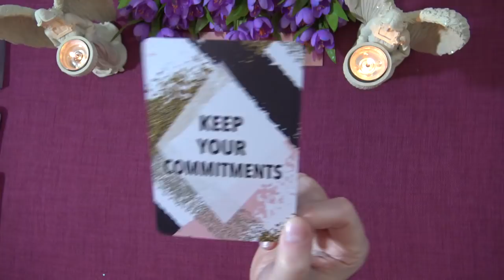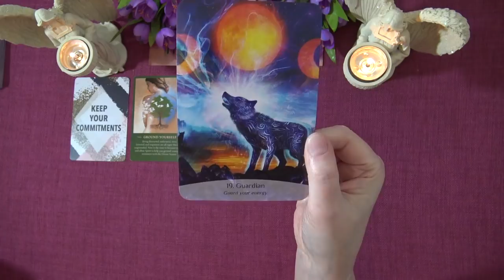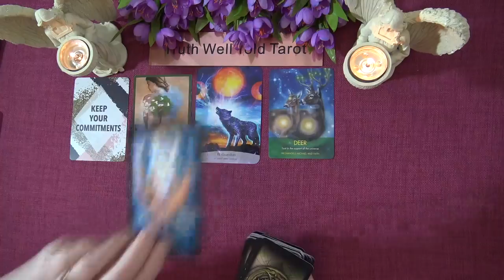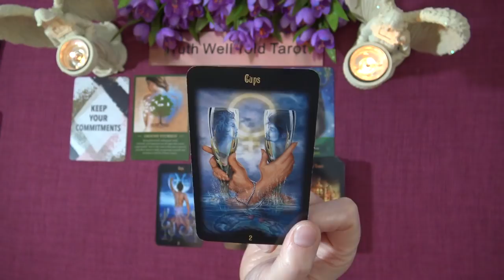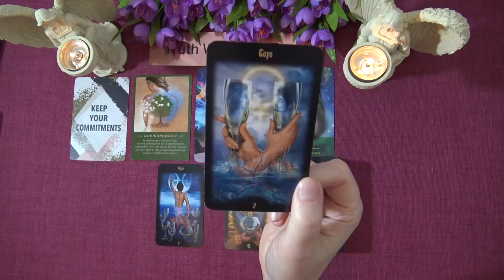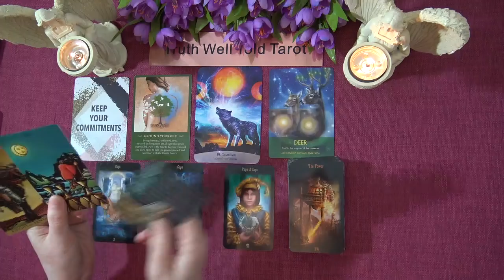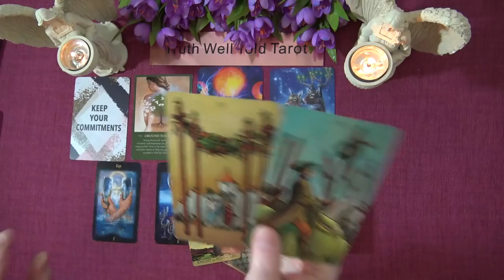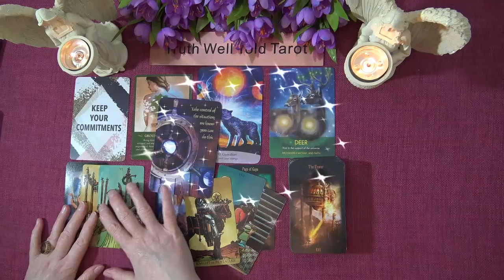PISCES SPIRIT MESSAGES - MARCH 2021 "A RECONCILIATION AFTER A DISAPPOINTMENT PISCES" Tarot Reading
Welcome to the Truth Well Told Tarot Channel on YouTube! I hope you enjoyed the Pisces Spirit Messages Tarot Reading. I am an Intuitive Tarot Reader and I offer general daily tarot, weekly tarot and monthly tarot readings.

Andrea xx